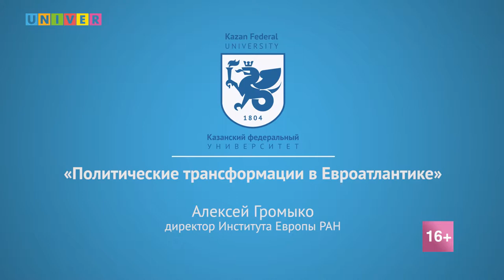Алексей Громыко. Политические трансформации в Евроатлантике.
Публичную лекцию для студентов Института международных отношений Казанского федерального университета прочел директор Института Европы РАН Алексей Громыко. Она была посвящена политическим трансформациям в Евроатлантике.